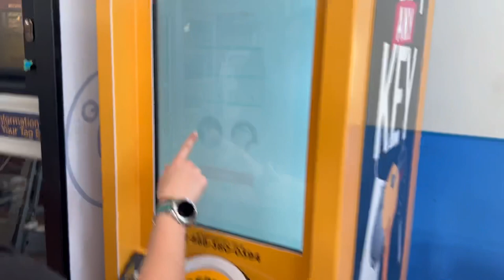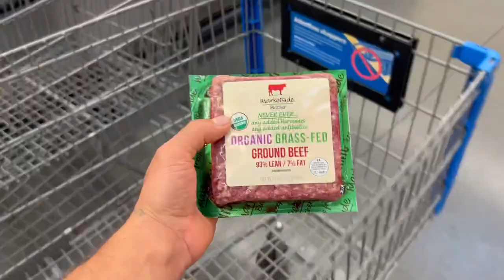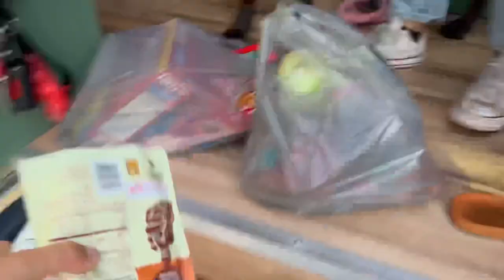What Its Like Living In A Camper Van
Come grocery shopping and cook dinner with us in our van!

If you're interested in a custom van or bus build, click the link in our bio.
Need help with your DIY van/bus conversion? We offer consultation calls to help you finish your build.

-GET CUSTOM FIT VAN SHADES FROM WANDERFUL HERE:
Perfect fit, black out, insulated, & magnetic! What more could you ask for?!